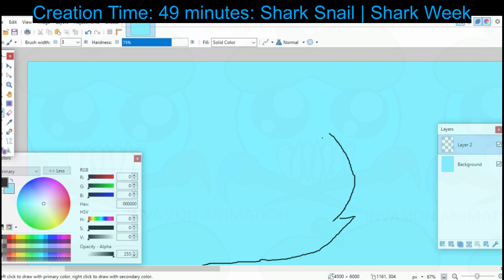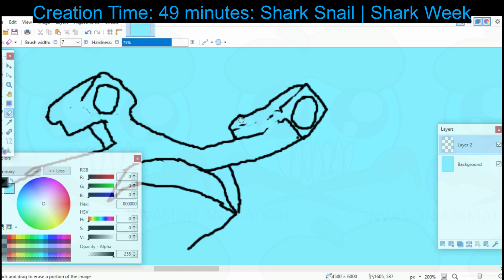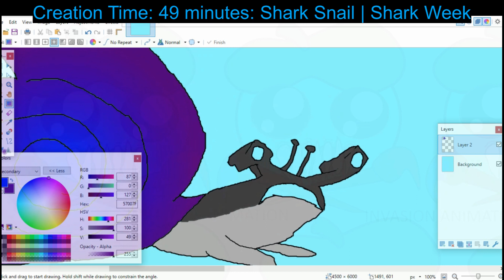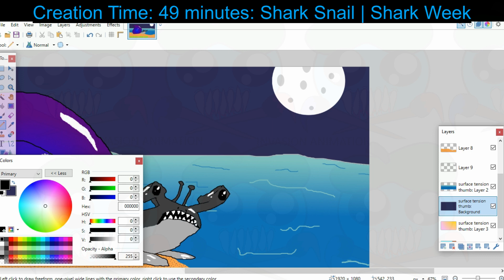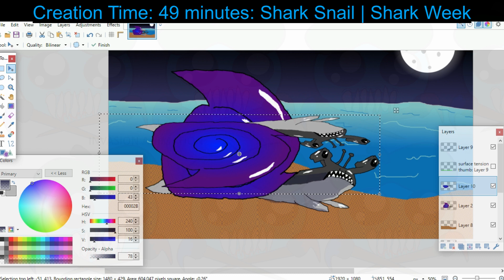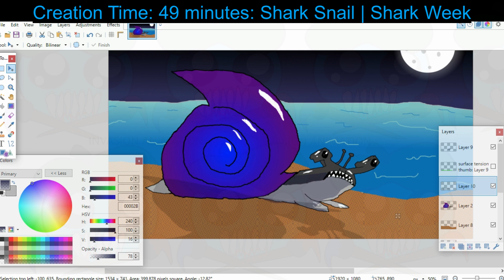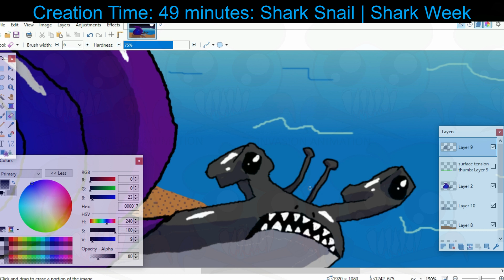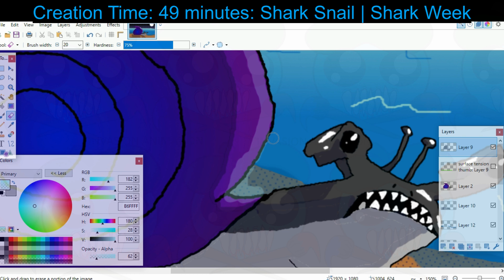Shark Snail Art Timelapse | Shark Week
We're diving deep into the ocean for Shark Week with various art timelapses of Shark-Animal hybrids! This time I draw the Snark! Watch as I bring this mythical creature to life through digital art. You'll see the entire process in this mesmerizing time lapse.

Catch all my animations in a neat little bow for your easiest viewing pleasures! poste 439pm thursday